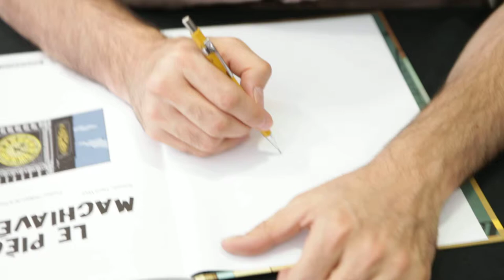Dédicace BD de Nicolas Barral - Philip et Francis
Séance de dédicace BD en librairie par Nicolas Barral sur l'album des aventures de Philip et Francis (Veys / Barral - Editions Dargaud), une parodie de Blake et Mortimer.
28 mai 2011